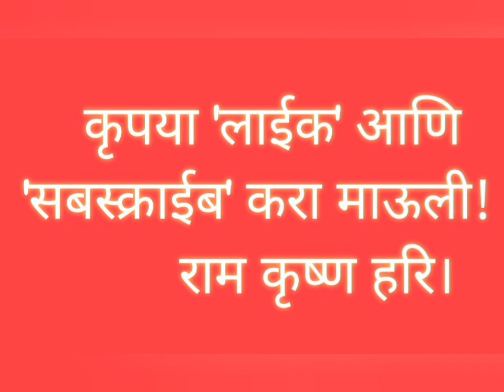स्व. रमाकांत दाजी भोस्कर, पोमण - वसई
उत्तरक्रिया पूर्वरात्र निमित्ताने